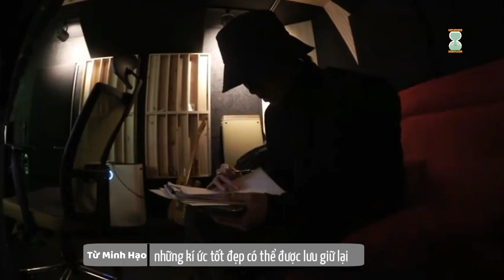《VIETSUB》BEHIND THE SCENES MV FALLING DOWN | THE8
Eng-Trans: Uyn, Pamie